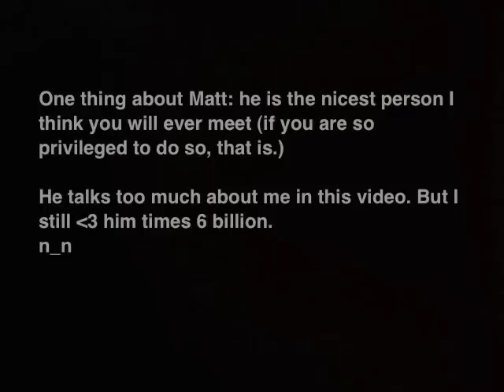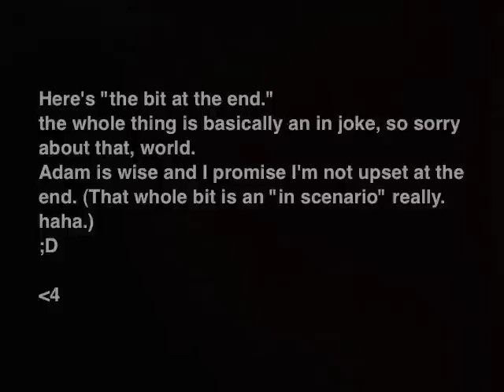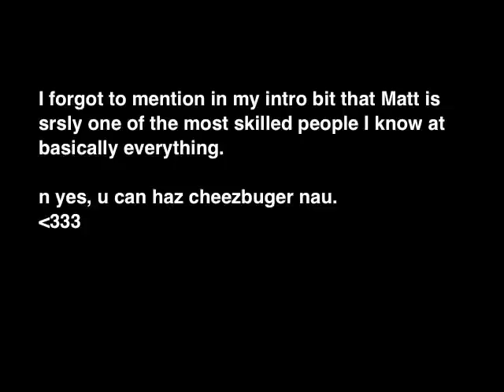Bffs 4 lyfe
This is Matt.
He is cool/amazing/awesome/haz skillz/funny/reallysupersweet/nice/the greatest.

Sorry if there are in jokes that you don't get.
ily x6 billion, Matt and miss you x87389793!